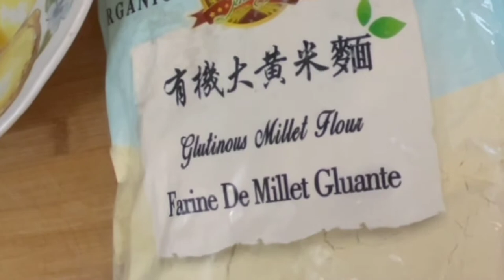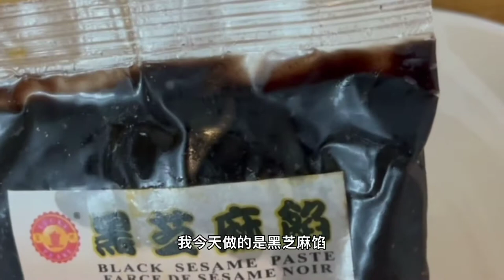Mary小厨房 ～ 西北黄米面油炸糕 外酥里嫩，家乡的味道 ，好好吃